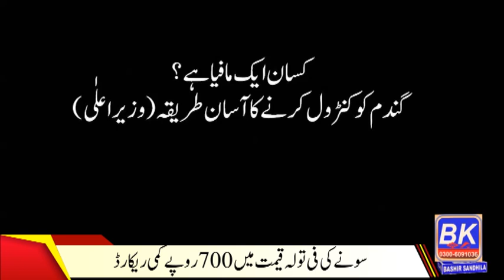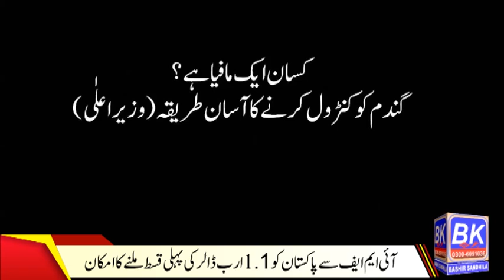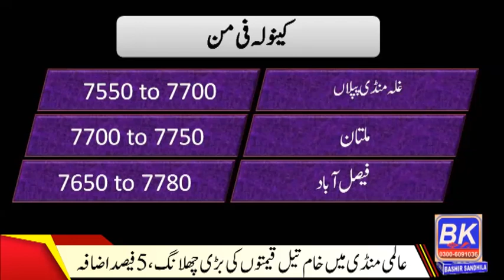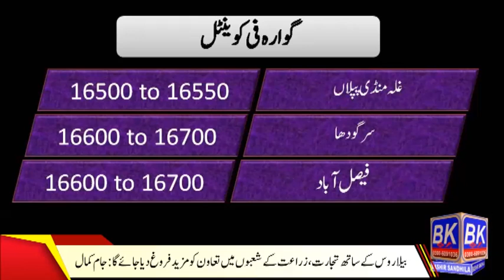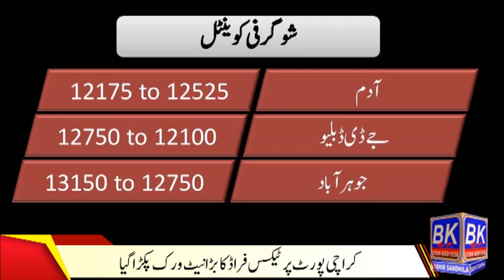Tonight mong position | wheat price | kisan Maffia | sugar jdw price | sarso price | till rate up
Tonight mong position, wheat price, kisan Maffia, sugar jdw price, sarso price, till rate updated